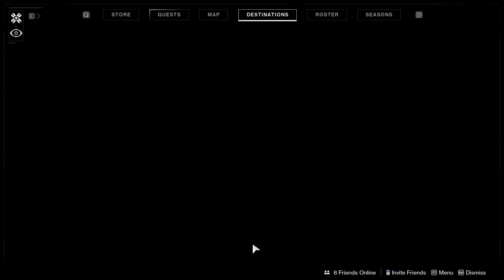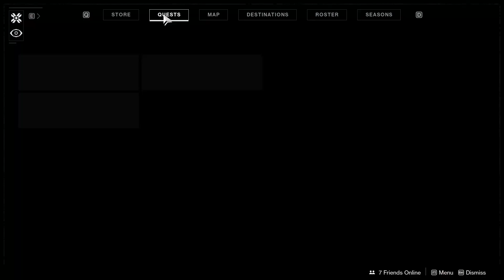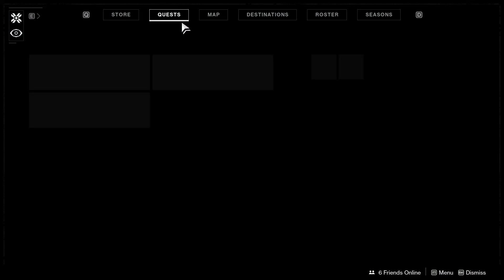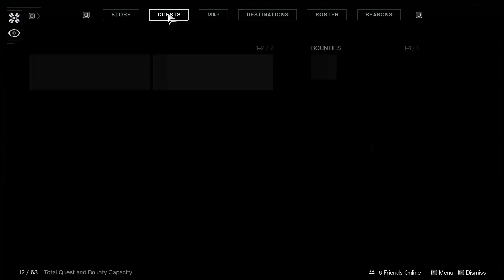Destiny 2 : Introduction Gambit : what a weird game mode.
After playing crusible we go in to another ingame game cald Gambit a pve vs pvp game with some strange mecanis , hella fun tho